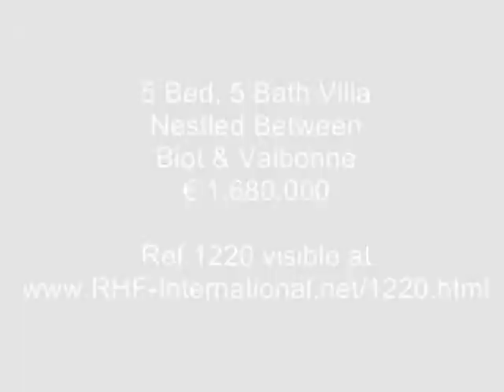Property Sale Antibes, Biot, South France, Ref 1220, EUR 1,680,000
Provence Real Estate.
A particularly spacious property of 420 m2 on grounds of 2,800 m2. Key features include: Large lounge of around 60 m2, Separate smaller lounge or TV room, with fireplace. Modern fully equipped kitchen, with adjoining eating area. Separate dining area 5 en-suite bedrooms in the main house (2 on lower ground floor, one on ground floor & 2 on 1stfloor). Numerous terraces enabling guests to sit outside during private moments, A 60 m2 2 bed apartment located at the end of the garden, Infinity effect swimming pool, with adjoining smaller childrens pool, Rental potential with current rental client base
More..